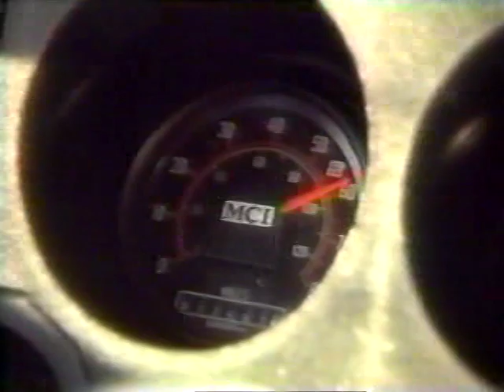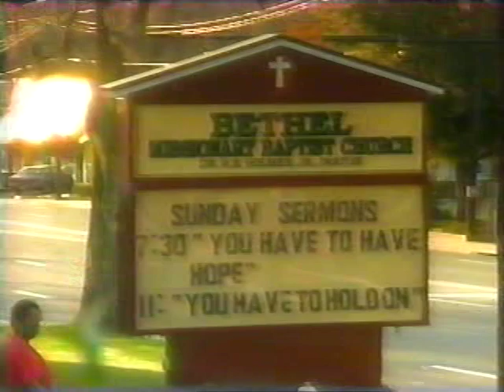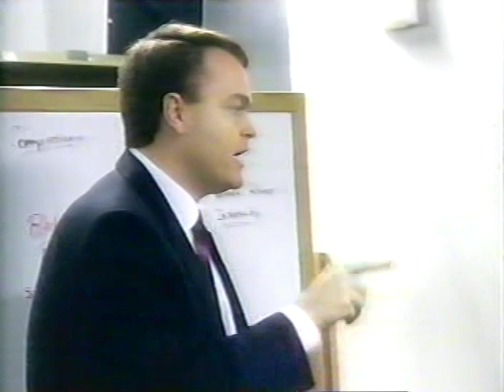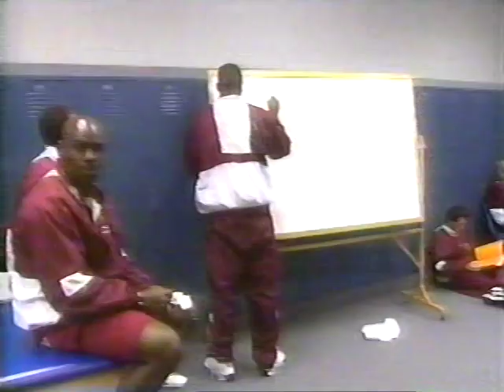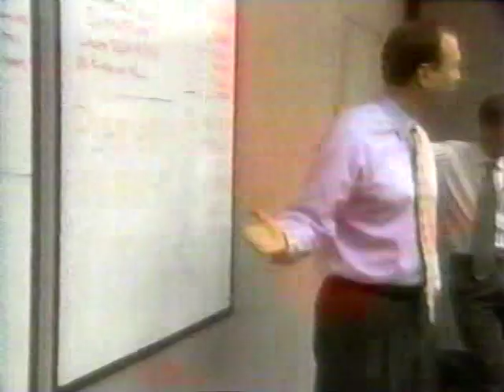1999 NCAA Tournament Final Two Show